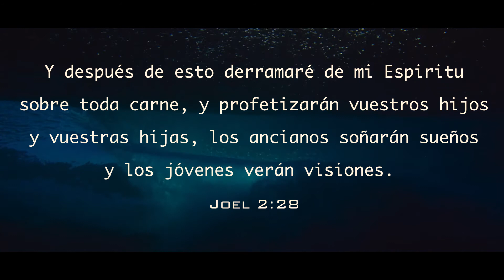Video Musical BUFALO -|- LLENANOS by ATAMEDIA STUDIO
El Ministerio BUFALO presenta su nuevo video musical en vivo titulado Llénanos, como parte de su nueva producción discográfica grabada en vivo en la Iglesia Evangélica Asamblea de Dios Torre Fuerte.